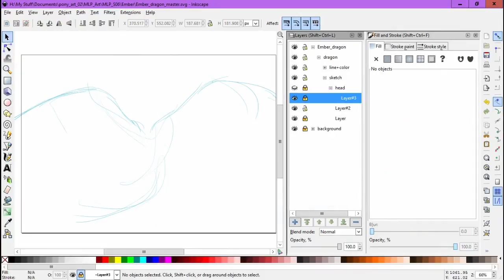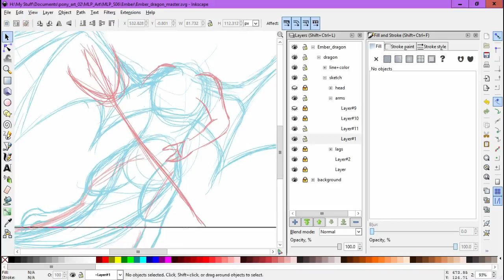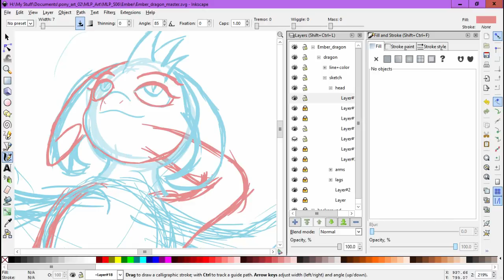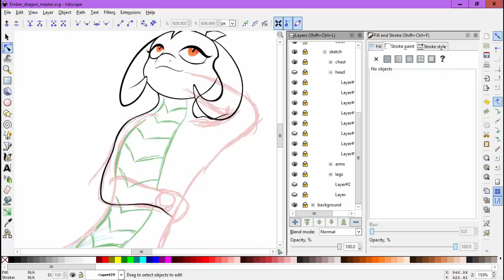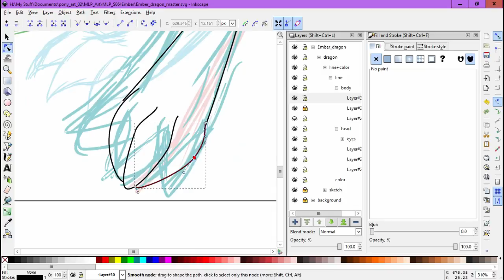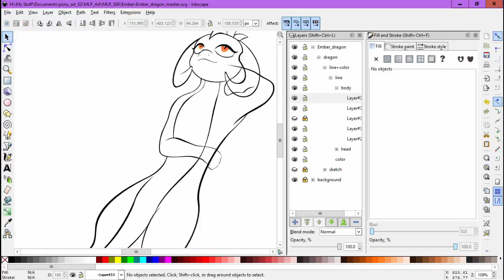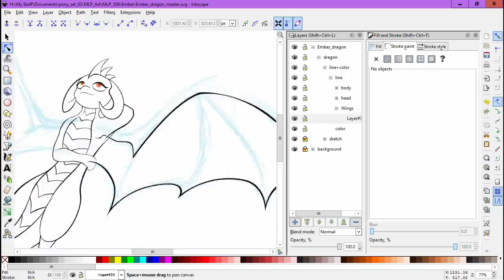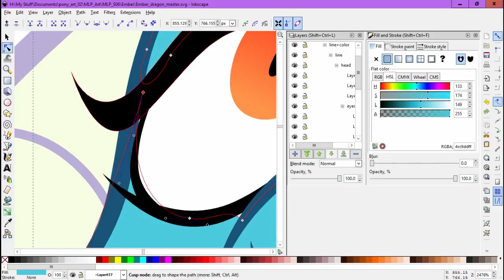Lux Brush And Ember's: Thoughts On MLP:FiM S06E05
So is this a good Spike episode? Come on in and find out.

The drawing this time is of Princess Ember, the dragon not the pony. ^^;